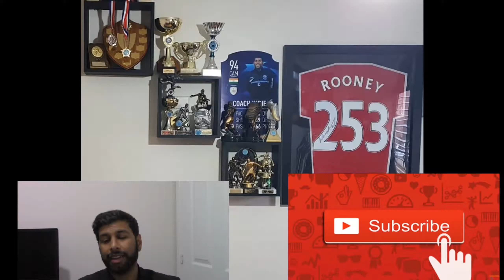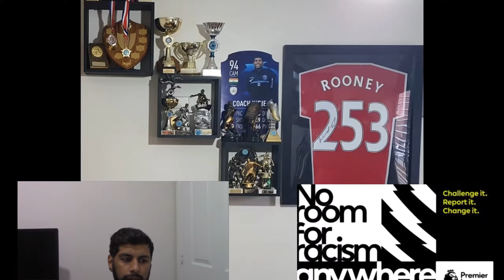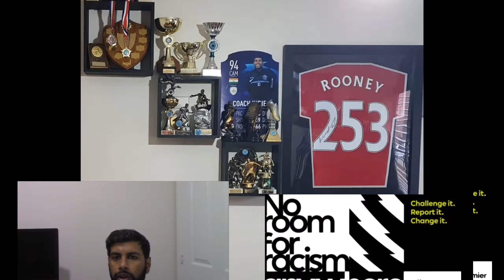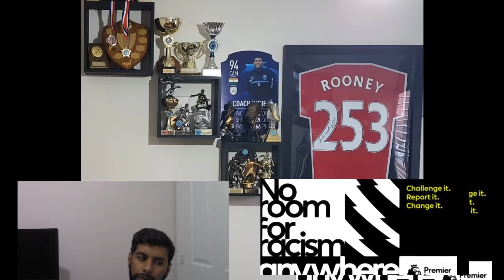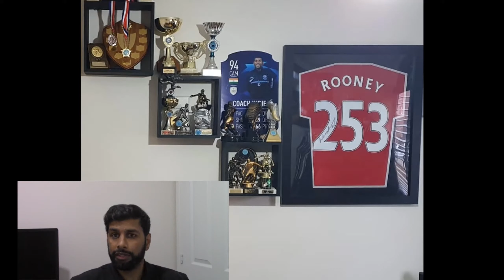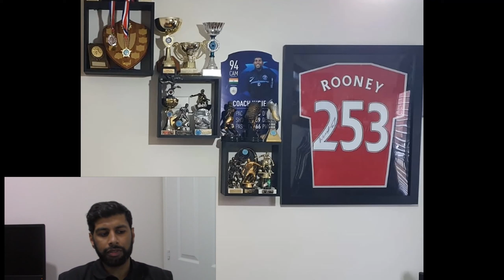Have Liverpool got their season back on track? Premier League Appetiser Show GW 21 20-21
Episode 23 - Talking all things GW21 and a mini preview to GW22.